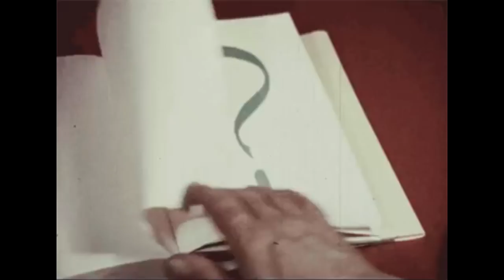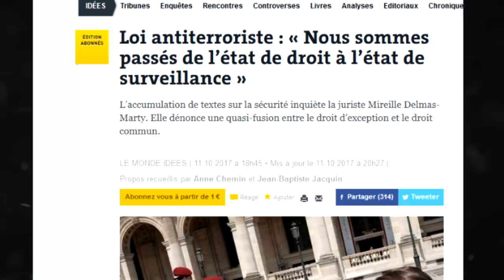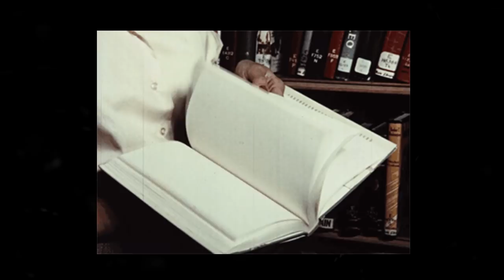Un si normal état d'exception - Capsule #5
Et si l'état d'exception, comme l'état d'urgence, était au fondement même de l'état de droit ? Et en même ce qui pourrait le détruire ? On en parle avec Carl Schmitt et Giorgio Agamben.

Une partie des images utilisées provient de Wikimedia Commons.
Les musiques sont soit des morceaux tiers libres de droit ou des compositions originales réalisées par mes soins (générique de début et de fin notamment).